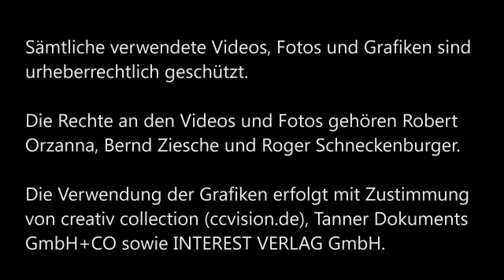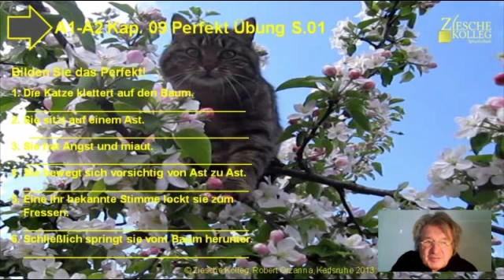A1 Kap.09 Grammatik Üb. 01 zum Perfekt Djanga auf Apfelbaum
Wir üben das Perfekt.
Lösung:
1. Die Katze ist ... geklettert.
2. Sie hat / ist ... gesessen.
3. Sie hat ... gehabt und miaut. (Besser: Sie hatte (Prät.) Angst und hat miaut.)
4. Sie hat sich ... bewegt.
5. Eine ihr bekannte Stimme hat ... gelockt.
6. Schließlich ist sie ... herunter gesprungen.